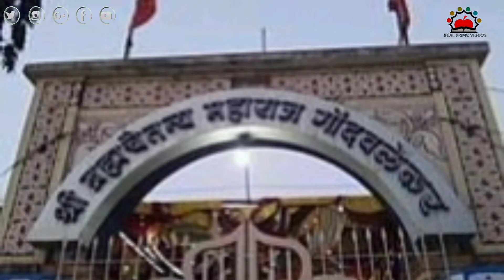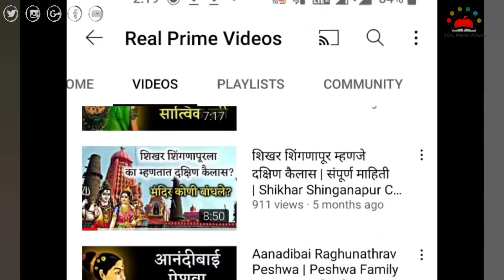माण तालुका संपूर्ण माहिती | सातारा जिल्हा | Man Taluka - Satara - Maharashtra | Real Prime Videos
माण तालुका संपूर्ण माहिती | सातारा जिल्हा | Man Taluka Complete Information | Real Prime Videos